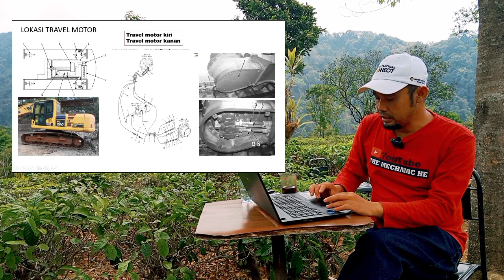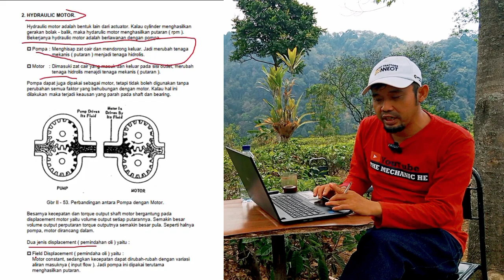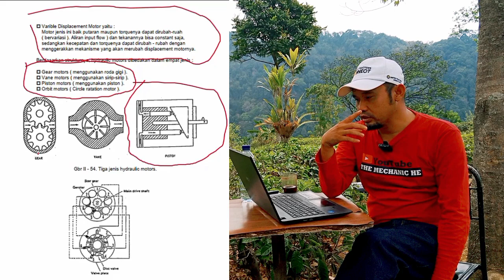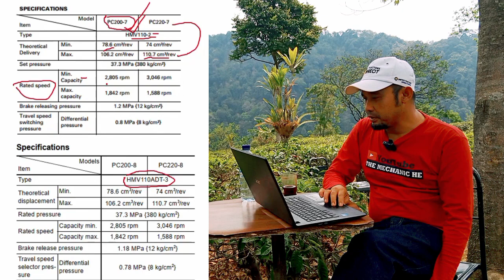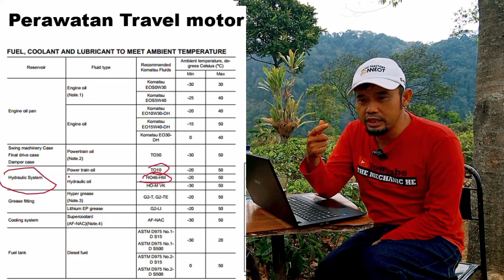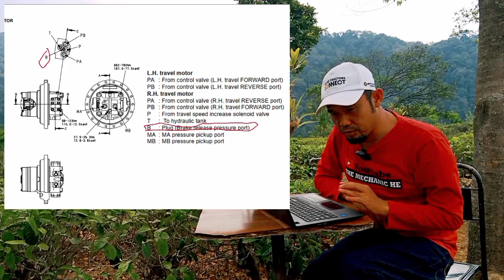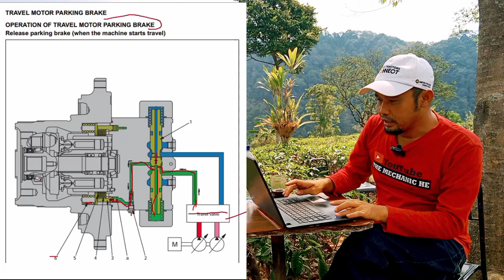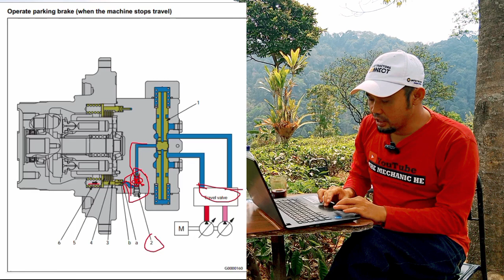CARA KERJA TRAVEL MOTOR EXCAVATOR KOMATSU PC200